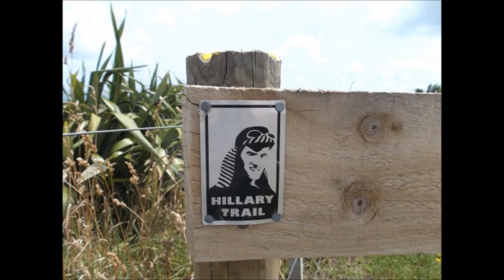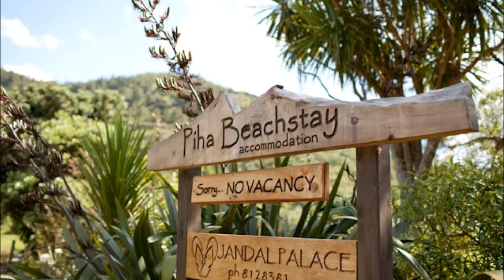Hiking The Hillary Trail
Waitakere national Park